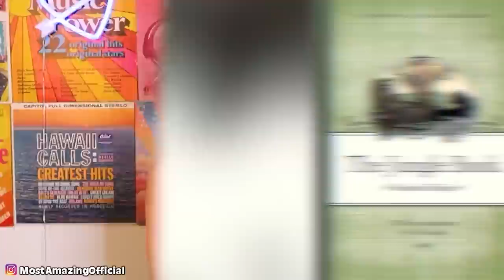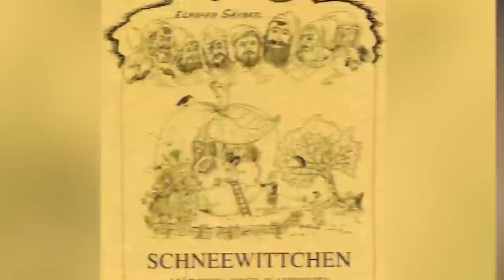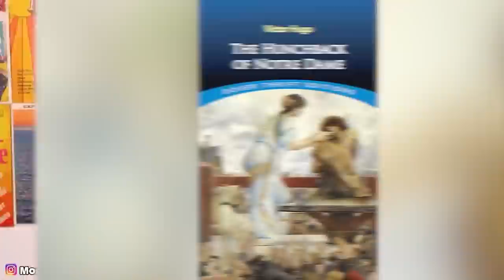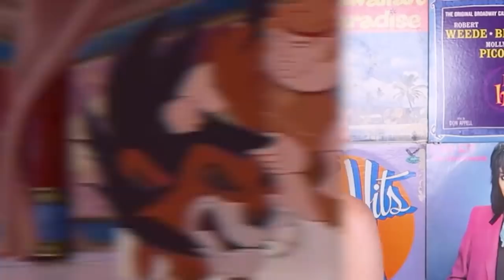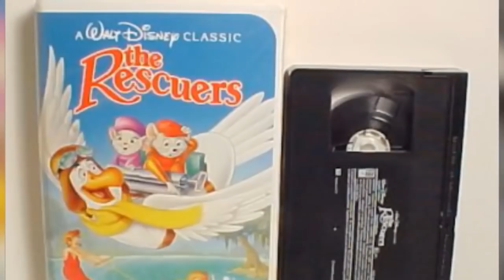Dark Secrets Exposed By Disney Employees - Part 2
These Disney Employees exposed some major secrets from there time working for the House of Mouse. Walt Disney is a huge media empire that probably has some insane standards to follow. These are the scariest confessions we could find.

00:00 - Top 10 Unsettling Secrets In Disney Movies
08:56 - Top 10 TERRIFYING Hidden Disney Easter Eggs
17:52 - Top 10 Subliminal Messages In Disney Movies